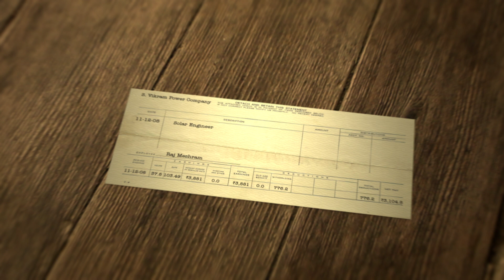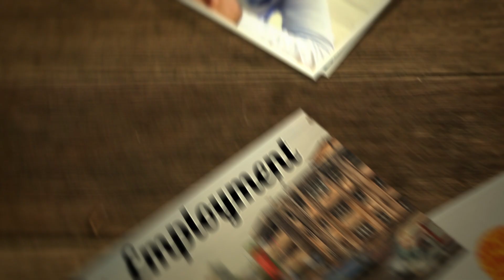WHAT IF: Raj's Story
Blind since birth, Raj relied on others to learn and keep up with his favorite cricket teams. People thought he would be dependent his entire life. Technology allowed him to pursue education independently and eventually get a job. This is his story.